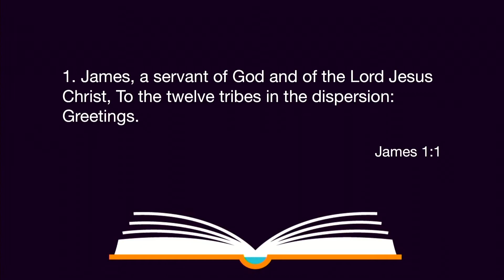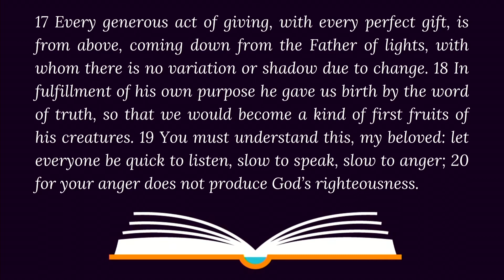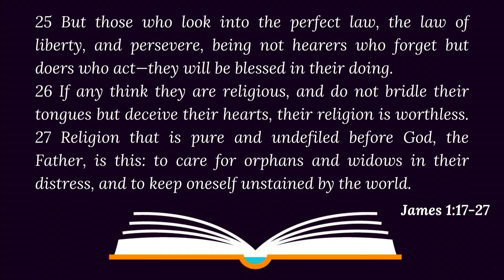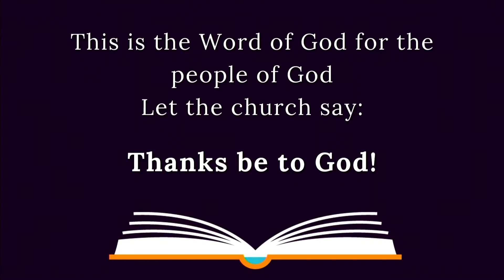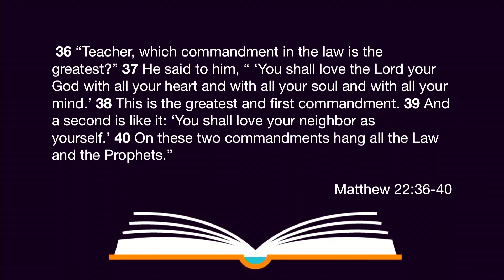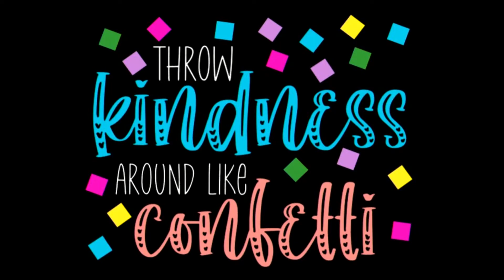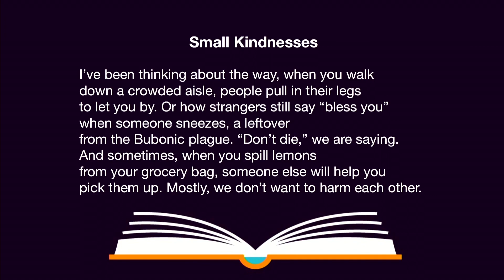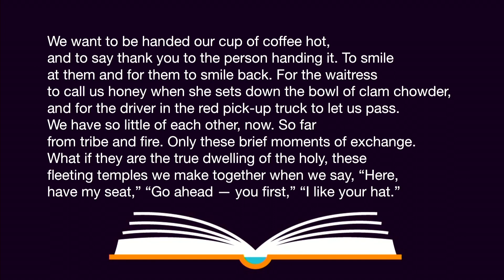Modern Sermon | June 12, 2022